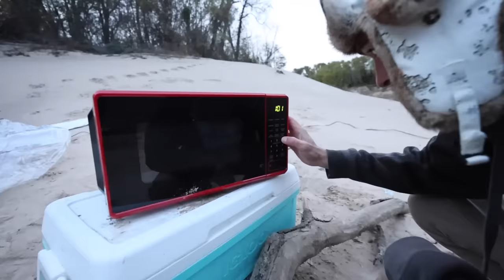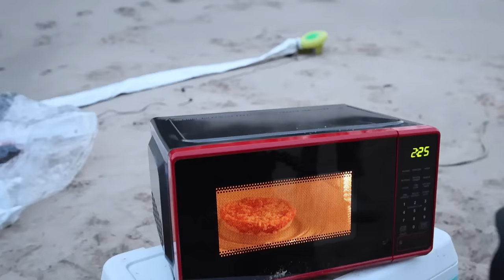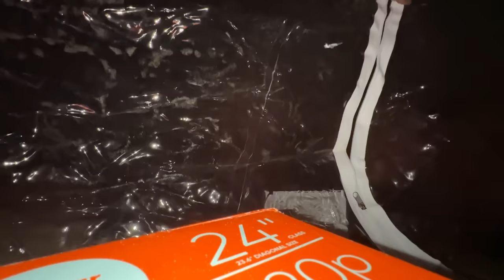Living in BUBBLE TENT on the DEADLIEST RIVER in Texas… (monster fish)